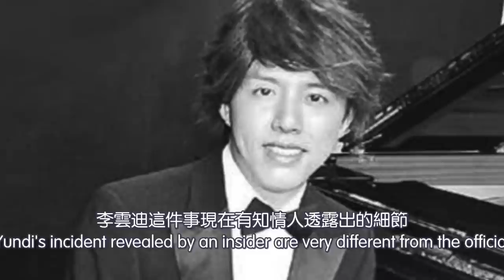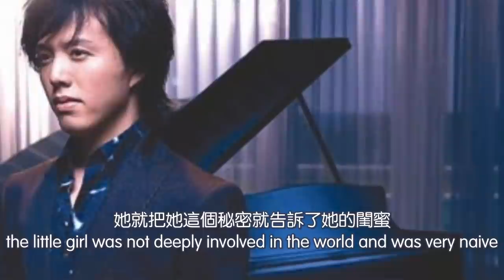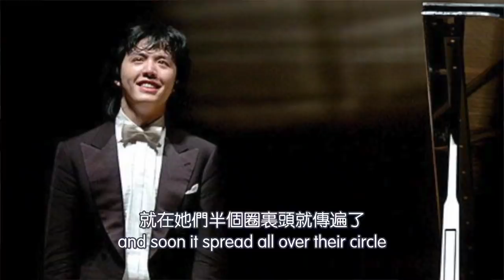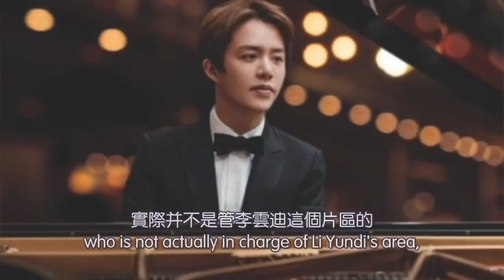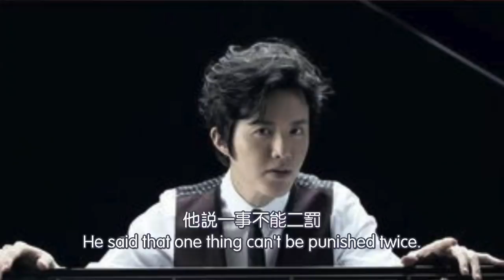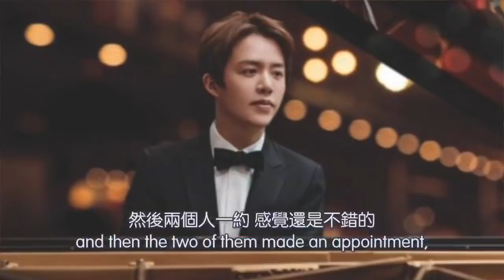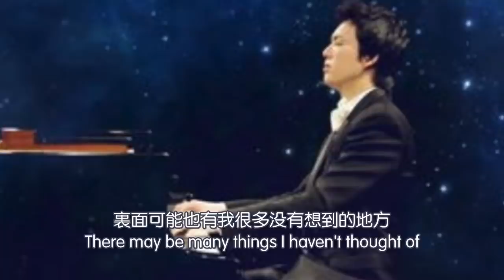知情人透露李云迪事件真相。2021.11.04NO995#李云迪